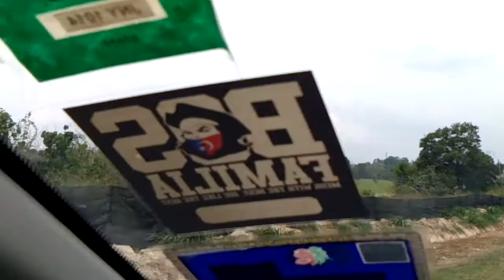Felda Air Hitam, Kluang Johor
Anak peneroka